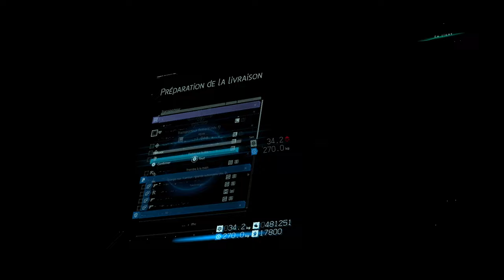Death Stranding DIRECTOR'S CUT - #04 (PC/Très Difficile/Découverte)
Bonjour ! LA SUITE
Death Stranding RDIRECTOR'S CUT, je vais parler du gameplay et de l'histoire en profondeur, le "let's play" risque de durer un long moment, mais ca va sûrement être le fil rouge de ma chaîne pour cette année, que vous connaissiez le jeu ou le découvriez, j'espère que vous passerez un bon moment !